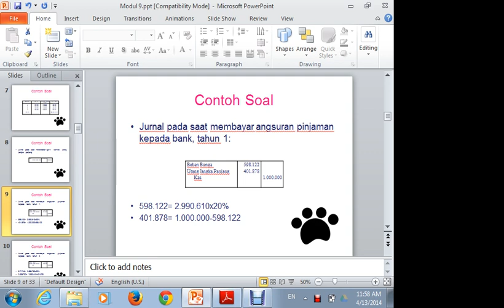Pengantar Akuntansi 2014.1 Pertemuan 8 part10